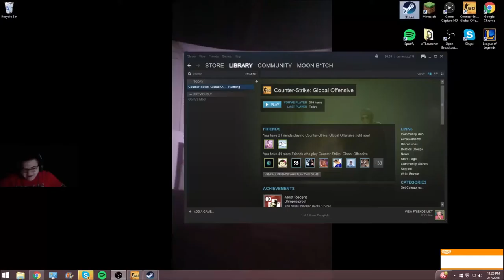Juice me /CS:GO